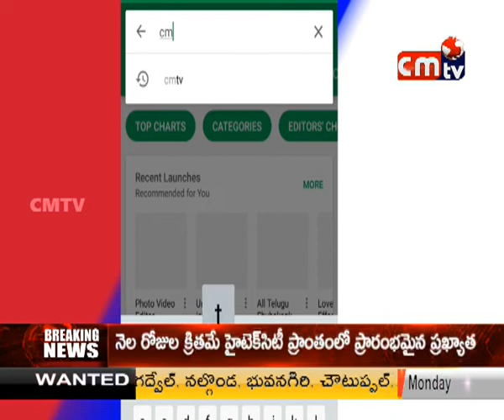CMTV (CoalMine TeleVisions) PROGRAMS